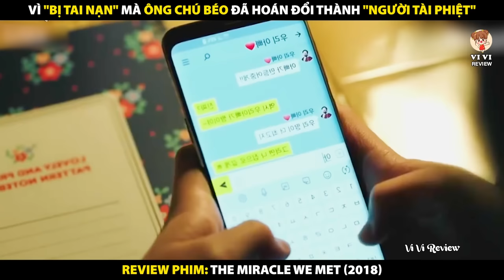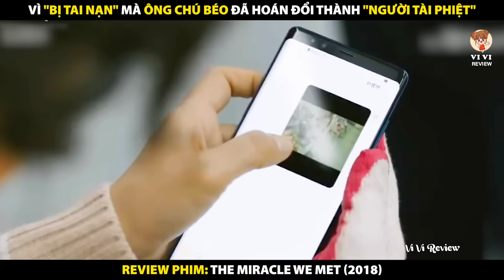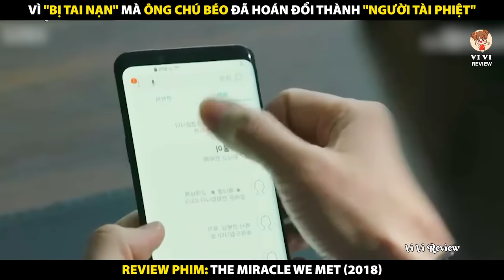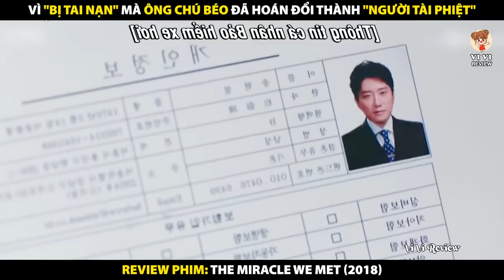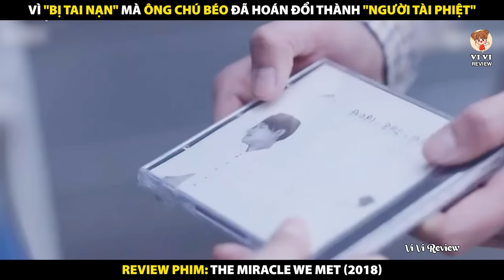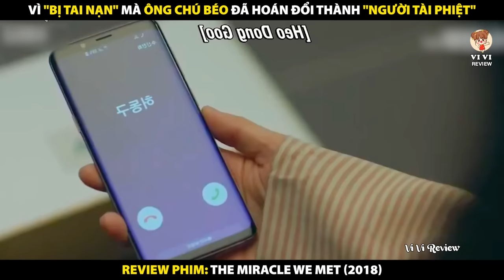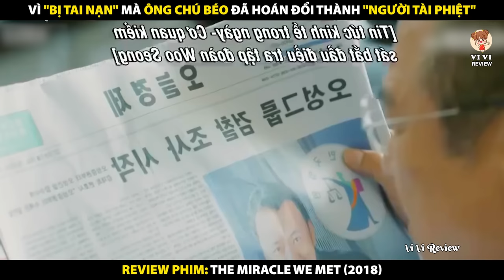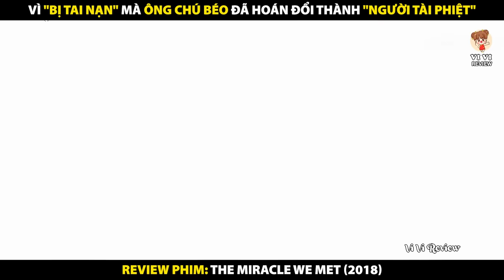Vì Bị Tai Nạn Mà Ông Chú Béo Đã Hoán Đổi Thành Tài Phiệt | Review Phim Phép Màu Đã Cho Ta Gặp Nhau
Review Phim Phép Màu Đã Cho Ta Gặp Nhau 2018
Review Phim The Miracle We Met 2018
Vì Bị Tai Nạn Mà Ông Chú Béo Đã Hoán Đổi Thành Tài Phiệt

Tóm tắt nội dung phim:
Phim có nội dung xoay quanh người đàn ông Song Hyun Cheol A, sau một lần bị tai nạn xe trải qua được cơn nguy kịch trở về nhưng không may khi thức giấc dậy thì anh phát hiện thân xác đó chính là mình, nhưng không thể điều khiển được tinh thần, cứ như là có người khác đã lấn chiếm vào thân thể của mình. Sau khi xuất viện, Song Hyun-Cheol A phải đối mặt với tình huống trái ngang và vạn bất đắc dĩ là bỗng trở nên người đàn ông của hai gia đình khác biệt và đau đầu khi gặp phải 2 người vợ khiến cho anh phải khó xử